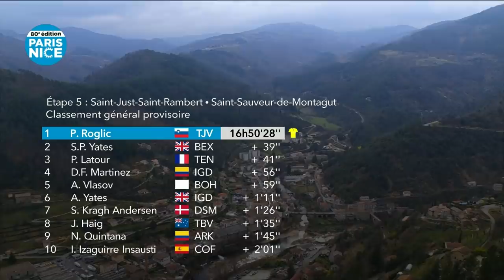Breakaway Brilliance! | Paris-Nice 2022 Stage 5 Highlights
The ante will be upped on day five as the riders tackle the most difficult stage of the race so far, a 188.8km-long slog that features five categorised climbs - three of which are category 1 - and 3,381m of total elevation gain. With the climbing spread equally throughout the day the opportunities for attacks and aggressive tactics are endless. Look out for the breakaway specialists too, this is their first real opportunity to nab a stage win from under the noses of the favourites.